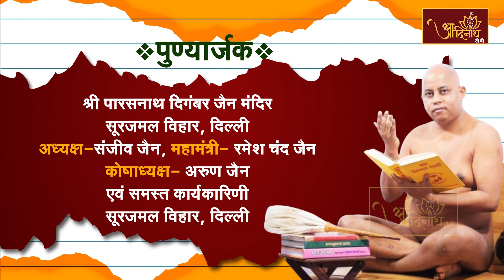Jain Pathshala | Ratnkarand Shravkachar | Ach.108 Pragya sagar Ji M.h। EP-113 | रत्नकारणड श्रावकाचार